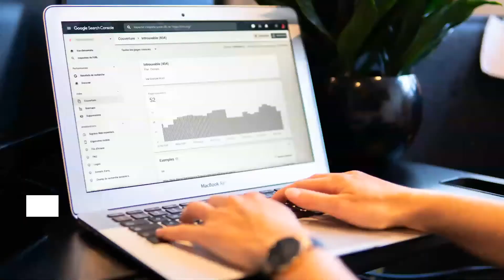What Is Machine Learning and Why Do Companies Want to Use It?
What is machine learning? And, how is it impacting the world? Here’s what you should know about machine learning and why it’s become a vital component for many major companies.

Machine learning is a form of artificial intelligence where machines learn to develop models by processing a large amount of data. These models determine outcomes or recognize patterns and create more accurate results over time.

Machine learning is an important step in creating artificial intelligence. Instead of creating a machine that produces certain results, the machine can make predictions on its own.

Though machine learning is a subset of artificial intelligence, data scientists are still involved in the training process. Depending on the approach used, data scientists may be more involved or less involved in training the machine.

There are two main approaches to machine learning: supervised learning and unsupervised learning. In supervised learning, data scientists label training data and have some control over the process. Meanwhile, with unsupervised learning, the data is not labeled, so machines have to recognize patterns and come up with results completely on their own.

How Companies are Using Machine Learning

Many companies are using machine learning to solve problems and make everyday life easier. It has become a vital tool for research and progressed technology in innovative ways. Here are a few industries that machine learning has greatly impacted in the last few years.

Technology

As expected, many major technology companies utilize machine learning to enhance entertainment and communication. Whether it’s improving filters on one’s social media feed, or incorporating voice activation features into phones or home devices, machine learning is constantly finding ways to revolutionize the tech products that consumers use daily.

For example, Twitters’ timelines are curated by machine learning technology. The algorithms used essentially put a ranking on tweets and improves performance over time.

Apple also incorporates AI and machine learning into its products — fellow friend Siri is the perfect example. Since it was first implemented, Siri has improved its speaker recognition by learning to recognize patterns and behaviors.

Customer Service

Customer service is meant to make services and purchases easy and enjoyable. Major retail companies are using machine learning to analyze customer behavior and improve online customer experiences.

For instance, Nordstrom has recently pushed for a greater digital focus. According to an article from Forbes, Nordstrom is improving the personalization of its website through AI. With every click, a machine learning system will learn to analyze a consumer's patterns and learn what a consumer likes and wants.

Another feature that is being implemented by more retail companies is AI chatbots. AI chatbots help answer questions that buyers have and work as an additional tool for customer assistance.

Health

From medical records to patient data, the health industry has to document large amounts of data. Machine learning can filter the massive amount of data available to help provide new findings for important health issues.

According to an article from the New York Times, a cardiologist from the University of Colorado School of Medicine used machine learning to find patterns in patients who had heart disease. Machine learning allowed him to filter through thousands of patients and also look at the data objectively.

Machine learning algorithms have also been used to detect some instances of early-stage melanoma, according to an article from MIT News.

The Importance of Machine Learning

The internet and new technology constantly bring in new data through customer and company data. Knowing how to filter and analyze data is incredibly important for businesses that are looking for ways to stand out and harness digital resources.

If you're interested in pursuing a career in machine learning, a strong background in data science can help to kickstart your career. Learn more about the data science curriculum developed by WOZ